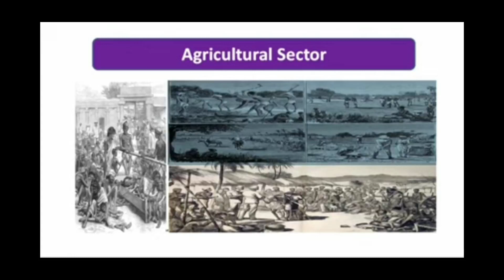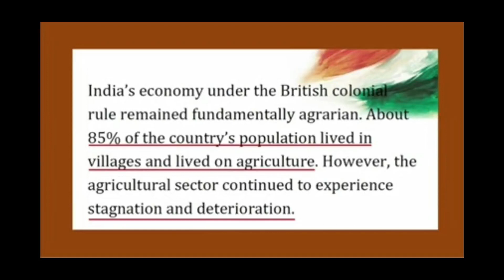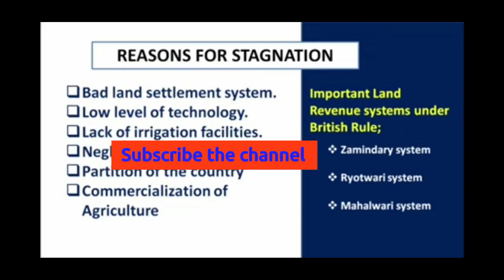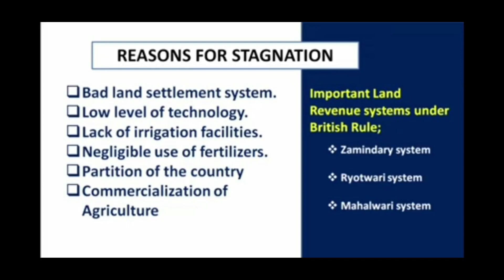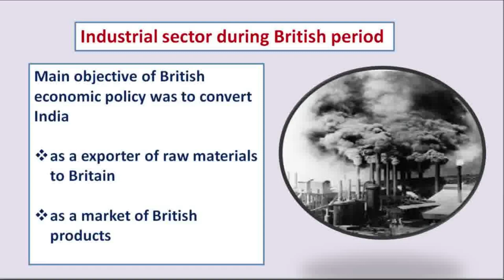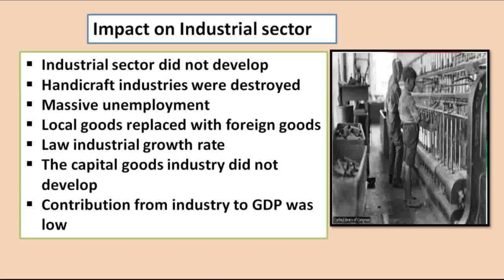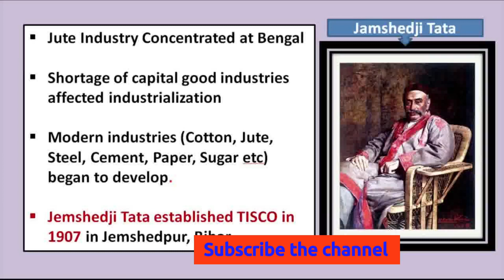Economics 2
+ Chapter 1. Indian Economic Development